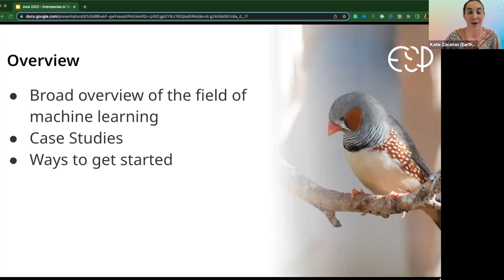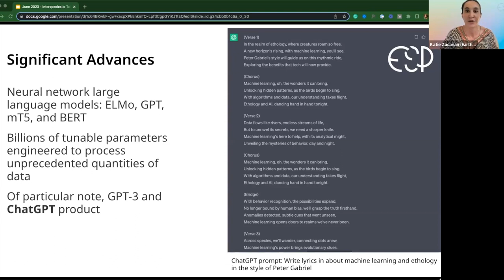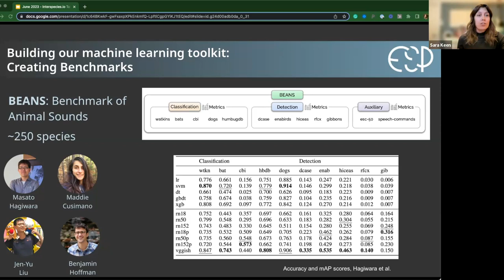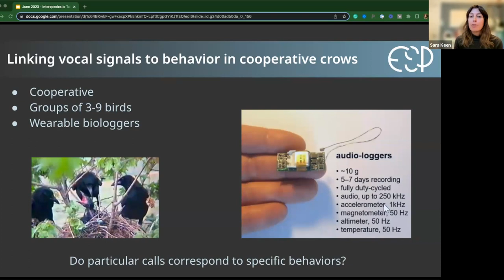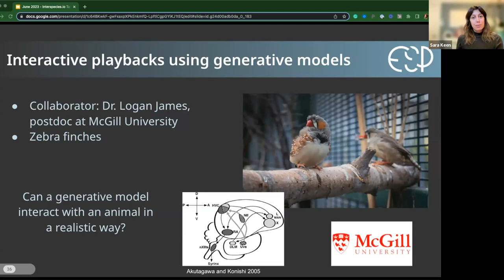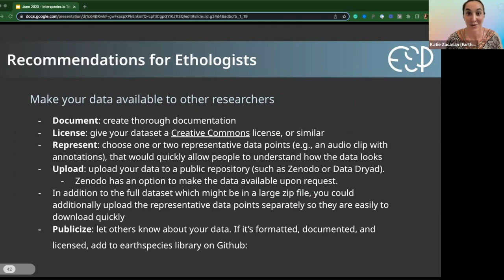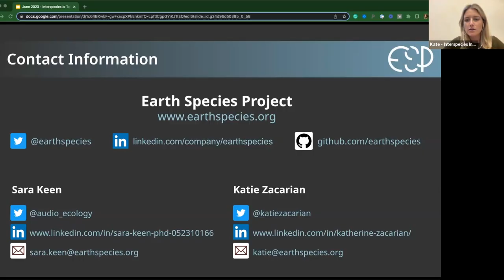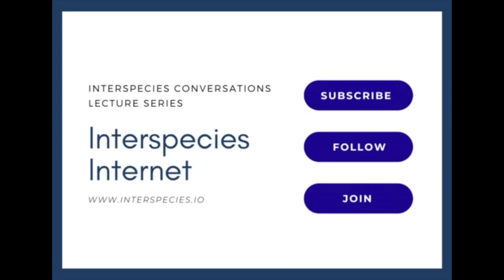AI to Unlock Interspecies Communication, Earth Species Project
50 minute lecture and ensuing discussion with Earth Species Project CEO Katie Zacarian and Senior AI Research Scientist Sara Keen. They explore some of the latest developments in AI, unpack key steps on ESP’s technical roadmap toward decode, and delve into some of the successes and ongoing challenges inherent in using these technologies to expand our understanding of the non-human world.

From beluga whales to zebra finches, the ESP team is working closely with scientists to build machine learning models that will advance our ability to find patterns and meaning in the communications of other species, with the ultimate goal of transforming our relationship with the rest of nature.

This video is part of the Interspecies Conversations lecture series. A regular online lecture series that invites leading professors, scientists, researchers, and students to share and present their work around interspecies communication and approaches to deciphering the signals of other animals. It aims to showcase emerging ideas and discoveries and include open discussions where the community can join the conversation with ideas and feedback.